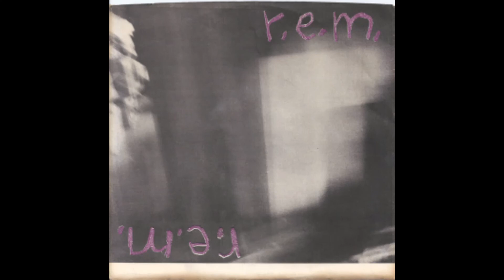R.E.M. Inverted - Radio Free Europe [Hib-Tone]